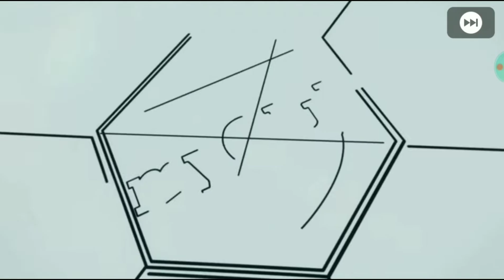SCOUT COMBINATION - ERLING HAALAND | PES 2020